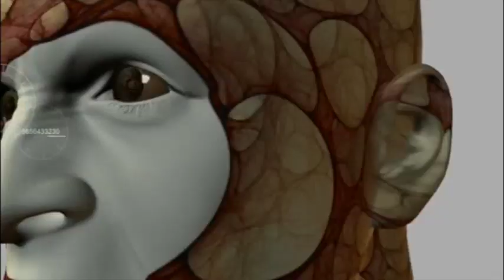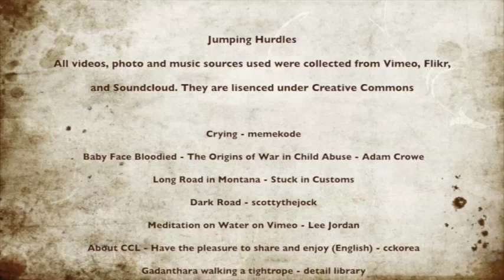Jumping Hurdles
This video tells a story throughout several sources interlaced together. This medium helps me create a visual timeline of my thoughts to remind me of my personal barriers, strategies and goals.